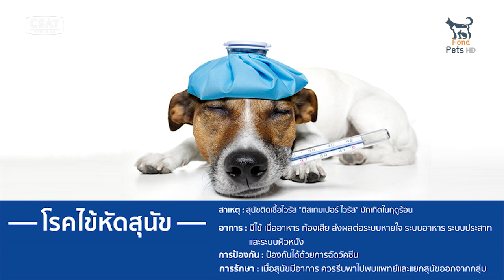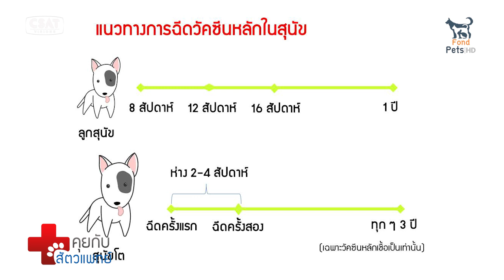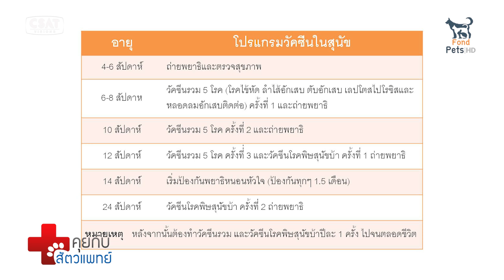รอบรู้เรื่องการฉีดวัคซีนสำหรับสุนัข EP.2 (1/2) | คุยกับสัตวแพทย์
Fond Pets HD

ติดตามชมได้ทาง ช่อง Fond Pets HD ช่องใหม่ของคนรักสัตว์เลี้ยง
ทางจานส้ม IPM และ เคเบิลทีวี CSAT ทั่วประเทศ